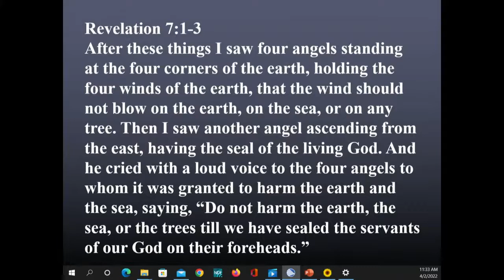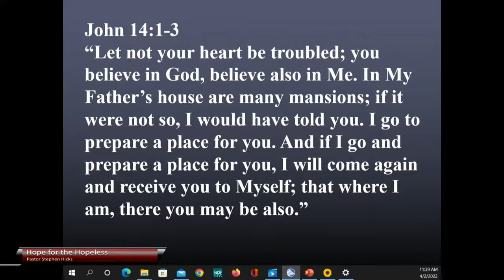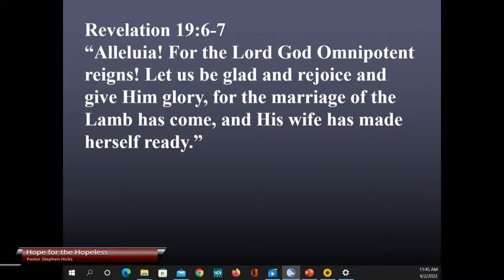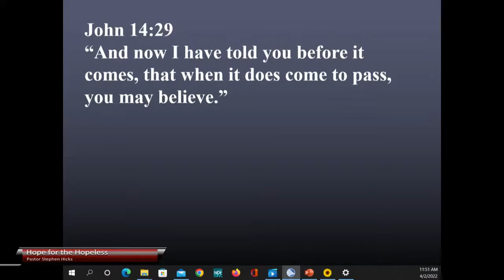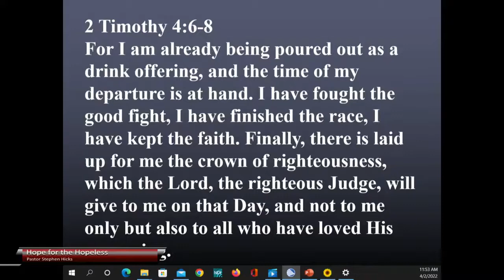Hope for the Hopeless with Pastor Stephen Hicks 4.2.22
Theology of end times. Life on Earth. A Righteous World. John 14:1-3 Hope. Know Jesus. You may believe.